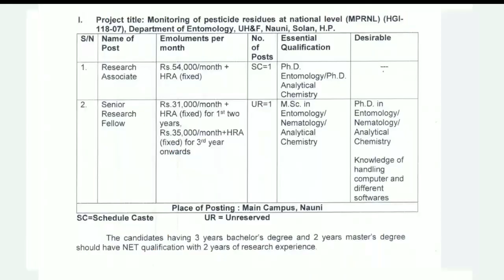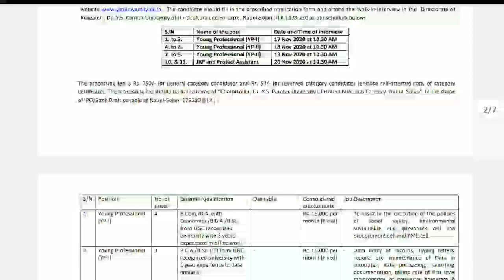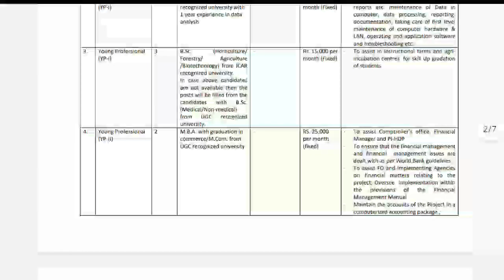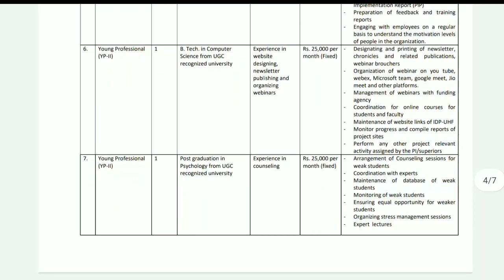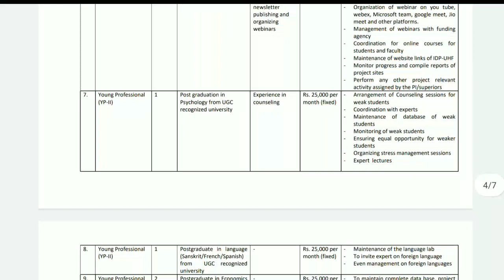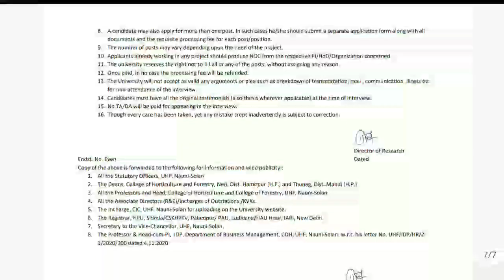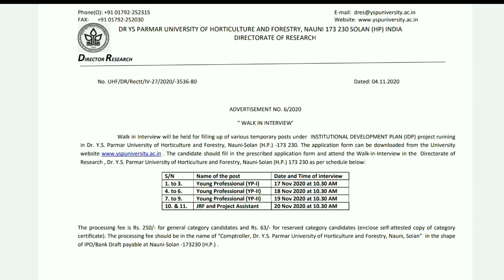Walk In Interview Based new vacancies Recruitments in Ys Parmar University Solan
Walk in Interview Based Recruitments in Dr Yashwant Singh Parmar University of Horticulture and Forestry Nauni Solan from 16 November 2020 to 20 November 2020 only Graduate and Postgraduate and PhD degree holders are Eligible for more information chek Are Telegram Channel